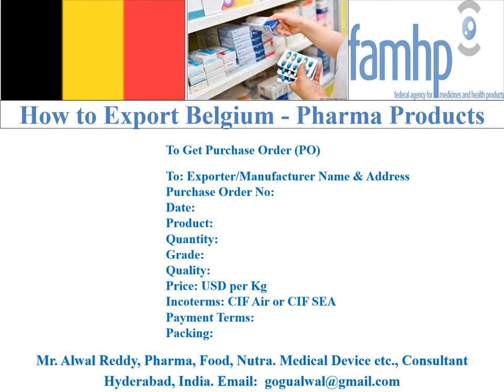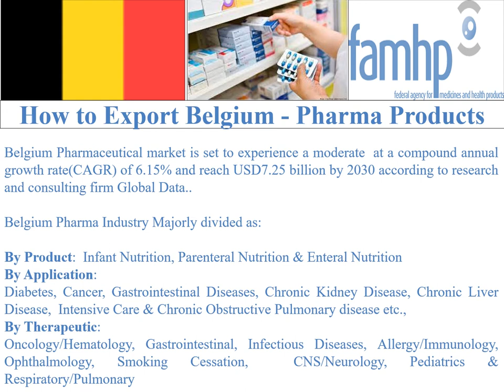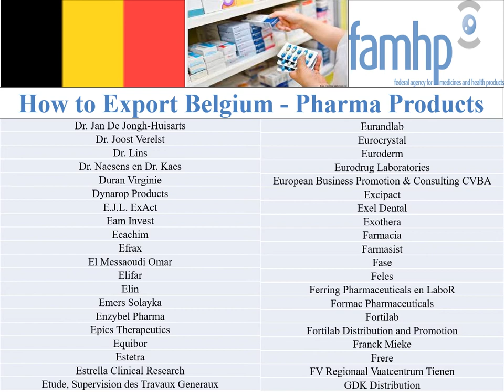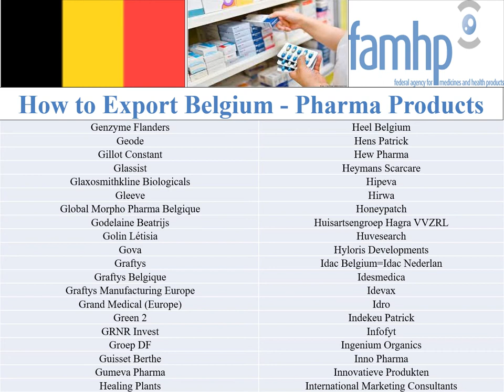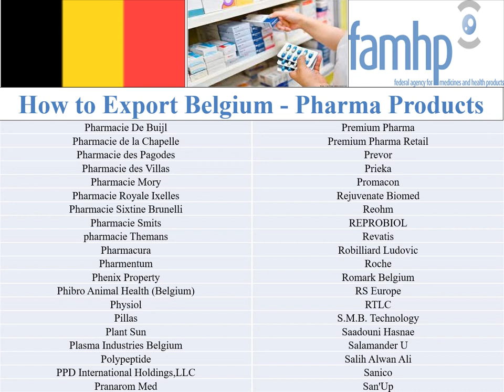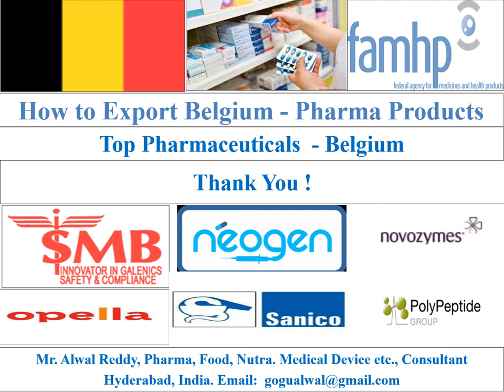How to Export Medicines